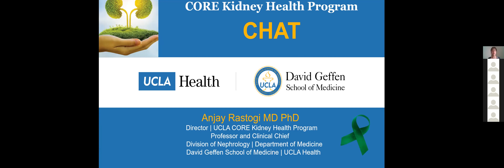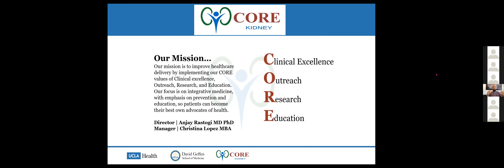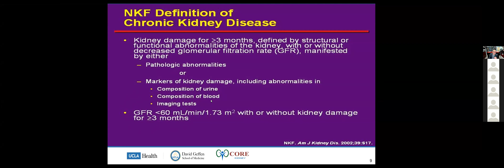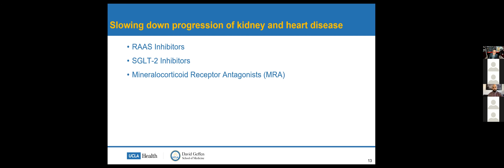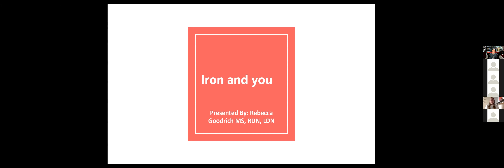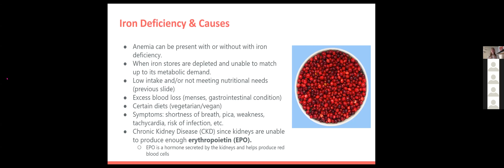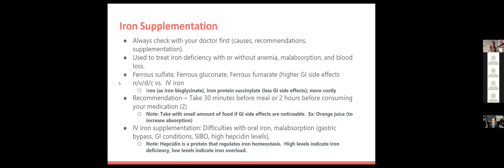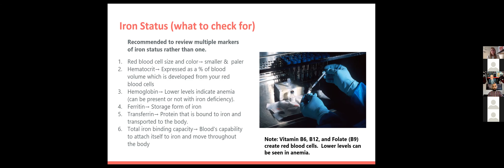UCLA CORE Kidney | CKD and Diet & Nutrition: What You Should Know! | Anjay Rastogi, MD PhD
A wide variety of topics related to kidney disease, including but not limited to: CKD, diet and nutrition, prevention, diagnosis, management, dialysis, transplantation, and kidney healthy life choices are discussed.